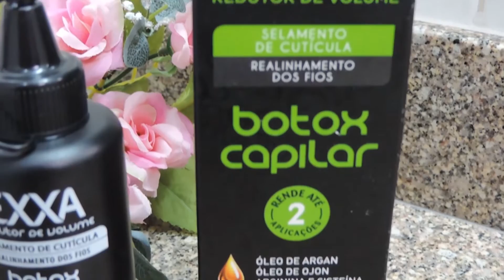Testei o Botox Capilar da Salon Line ✩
Botox Capilar Exxa Salon Line é um tratamento cosmético desenvolvido com a mais alta tecnologia para reduzir o volume e promover o realinhamento dos fios.